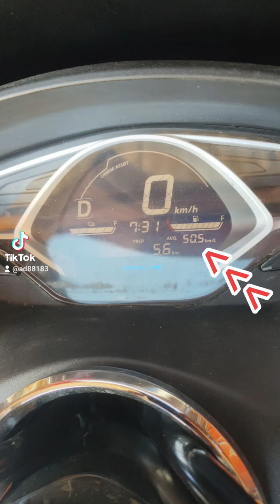motor honda matic pcx hybrid irit hemat 25 persen katalis bbm fuel catalyst viral good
SPECIAL thanks to Mr Joko CAF

Katalis BBM DE ONE: Dapatkan performa puncak mesin dengan racikan revolusioner kami! Meningkatkan kualitas bahan bakar, mengusir BBM basi, dan menyapu bersih suara 'knocking' yang mengganggu. Nikmati pembakaran yang lebih bersih, turunkan emisi gas buang, dan rasakan perbedaan tenaga yang nyata. Penggunaan yang mudah dengan reaksi kilat, dan yang terbaik, satu pembelian untuk 10 tahun atau 200.000 km tanpa habis atau berkarat. Buat mesin Anda mengeluarkan kinerja luar biasa!